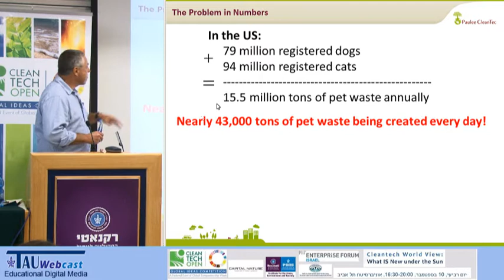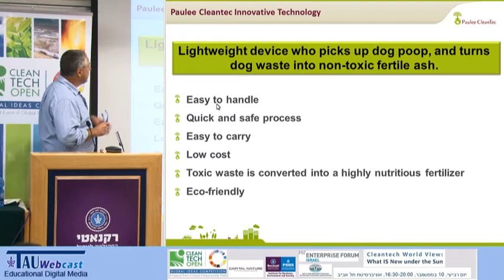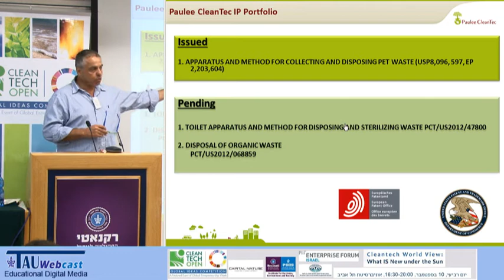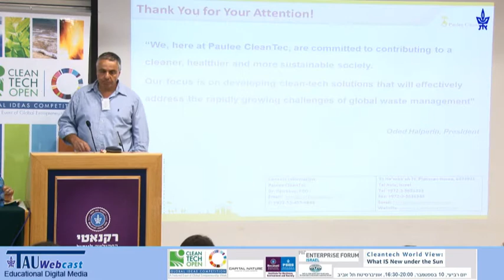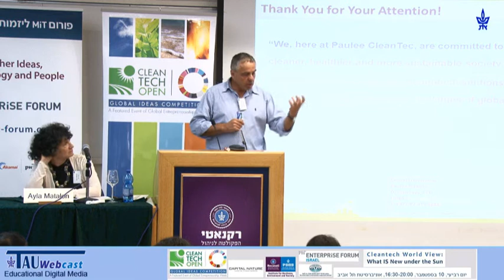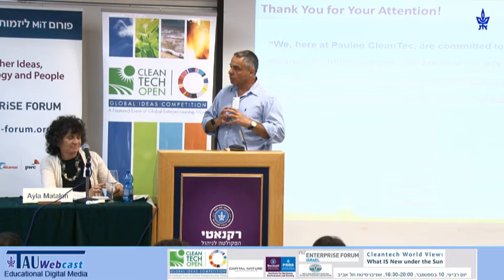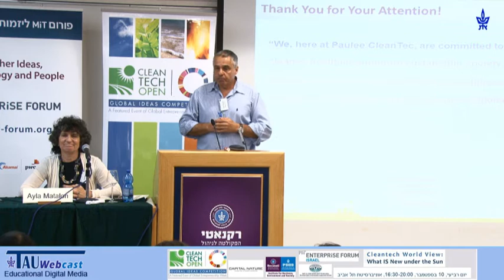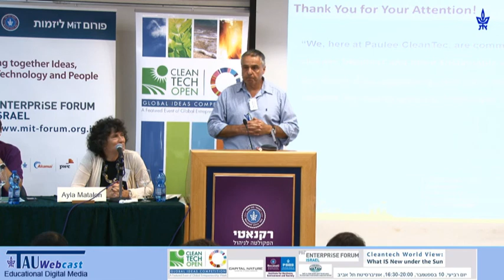Finalist Presentation: AshPoopie - Concept for Dog Waste Disposal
Speaker: Professor Oded Shoseyov, Chief Scientific Officer, Founder and Inventor, Paulee CleanTec
"Cleantech World View: What IS New under the Sun",
MIT Forum, Recanati School of Business and Management,